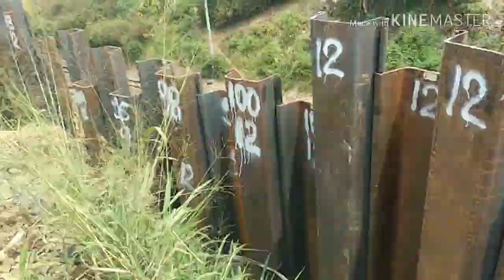PERKEMBANGAN PROGRESS PROYEK KERETA CEPAT JKT-BDG RAMPUNG DI TAHUN 2021 Operator Crane asal Jambi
Proyek KCIC Jakarta Bandung ini selalu menjadi sorotan masyarakat Indonesia bahkan dunia. Krna jika proyek ini selesai dan keretanya sudah beroperasi, maka Indonesia masuk salah satu negara yg memiliki transportasi tercanggih dan tercepat di dunia. Kereta ini memiliki kecepatan 250km/jam. Dalam perhitungan, Jakarta-bandung akan di tempuh dengan waktu 45menit.
 Mari kita pantau bersama perkembangan proyek ini👍👍.